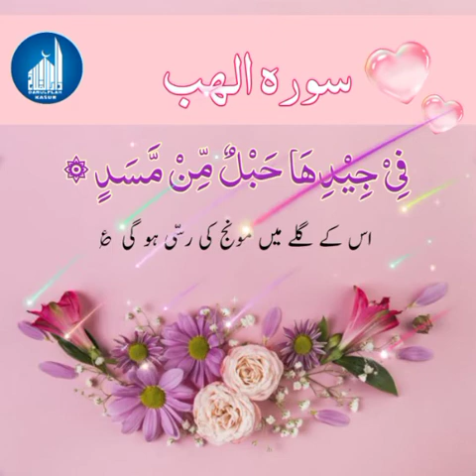Qaria Asma || Sora Lahab || @DarulfalahKasur || New Clip 2021